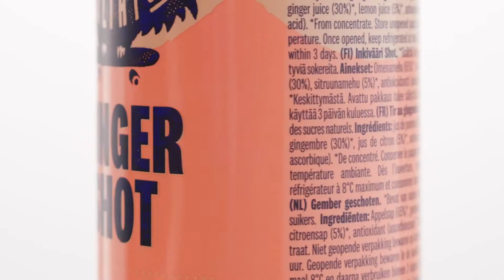Beverage Product Commercial | Ginger Shot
A quick spec ad for a great startup brand in Sweden focusing on making different treats (and food) more healthy and without all the bad stuff in it!